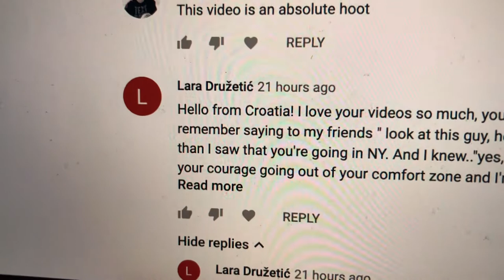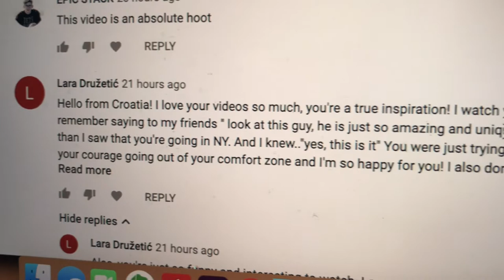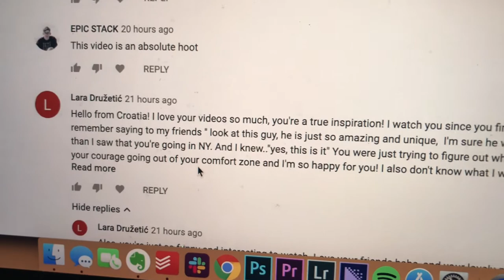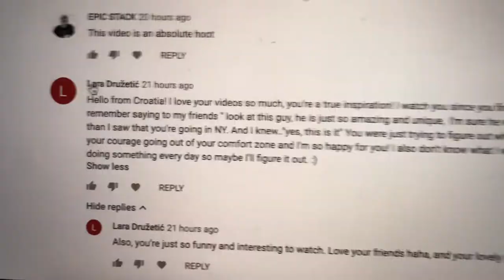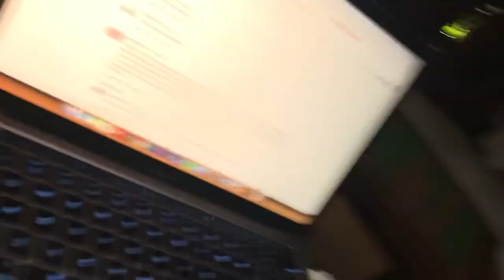Planning The Next Europe Trip & Adventures | The Bali Vlog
In today's bali daily vlog i head to kuta and canggu for some meetings.. hope you enjoyed the vlog.

A Day of Meetings in Canggu Vlog